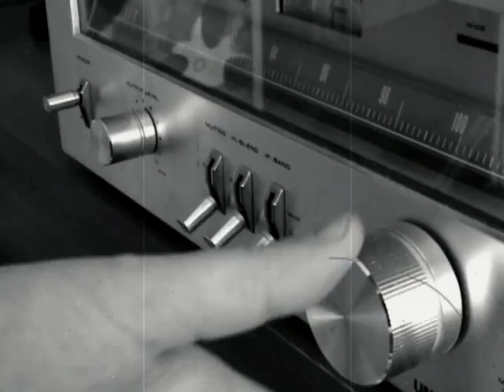Ranoc - "Najcięższy jest"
Psychopoetycki duet gitarowo wokalny Ranoc tworzą: Krzysztof Lutowski i Mikołaj Zieliński. Bit, sample: Coraz Gorzej: Bartek i Łukasz Sadkiewicz oraz Sebastian Mayer. Realizacja Witold Opic. Więcej na